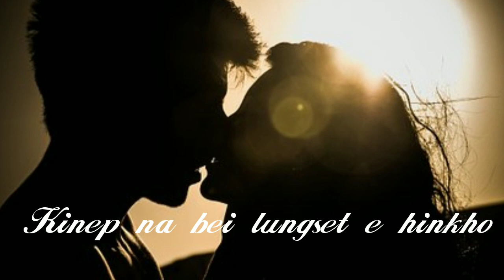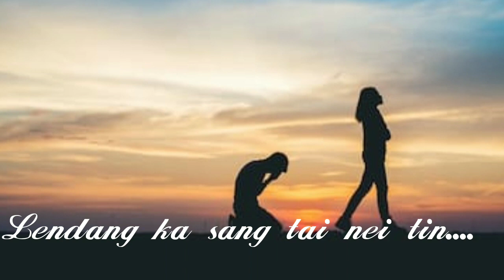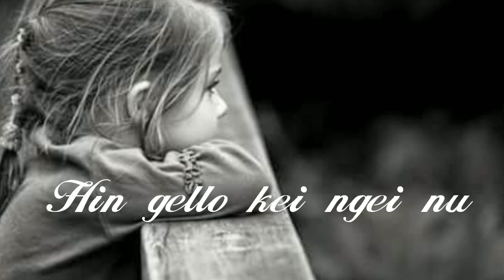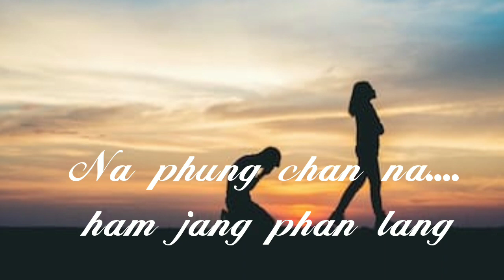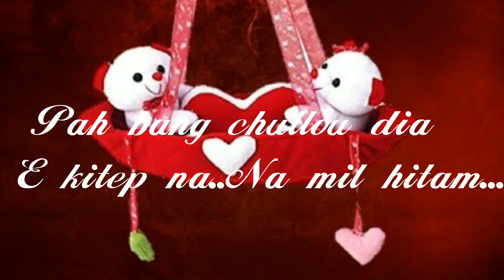Lungset sangpen | Len Touthang | Official lyrics viedo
Hi che channel a hi la jonk ka uploads ji ahi jeh in koi ma in ana khel hih uvo.